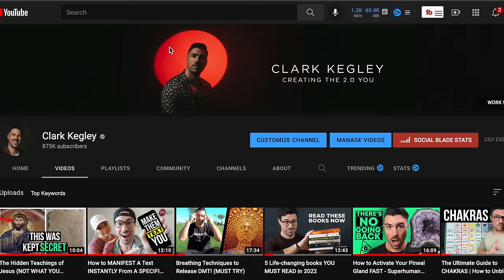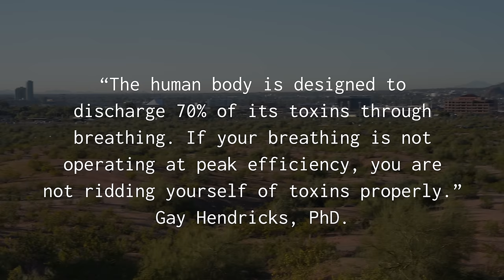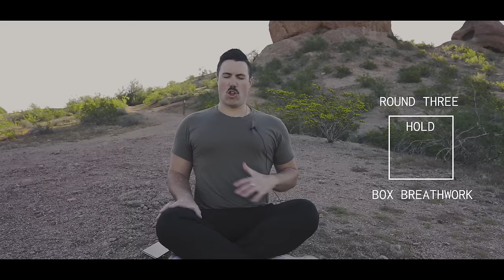Breathwork Techniques to RELEASE DMT! (3 Rounds)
In this video, we're talking about breathwork! I'm going to share with you the benefits of breathing techniques and breathwork exercises, Why you should (or shouldn’t) do it, and most importantly…. HOW to do it. This is a full breathwork tutorial with 3 guided rounds of breathwork for you to follow along with.

Never practice the exercises before or during diving, driving, swimming, standing, taking a bath or in any other environment/place where, should you pass out, a serious injury could occur. Breathwork may cause tingling sensations and/or lightheadedness. Never push yourself past the point of faining. It means that you went too far. Take a step back next time.

Do not practice the method during pregnancy or when having epilepsy. Persons with cardiovascular health issues, or any other (serious) health conditions, should always consult a medical doctor before starting Breathwork.

Happy breathing!